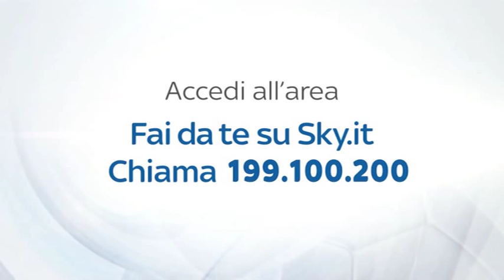INTER MUSIC SHOW NAGATOMO